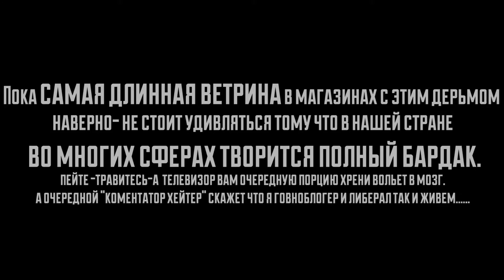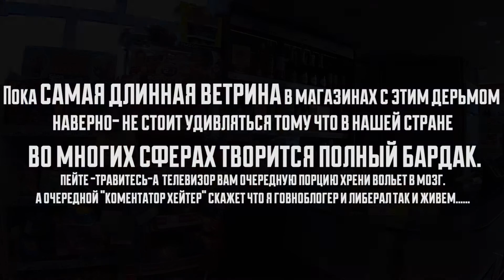Бухло с разными ценами но с одним составом